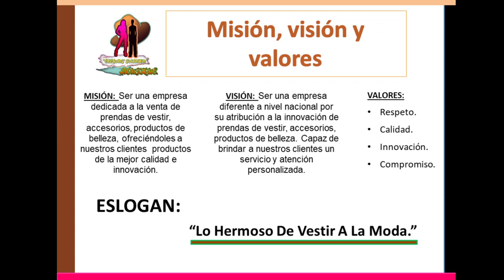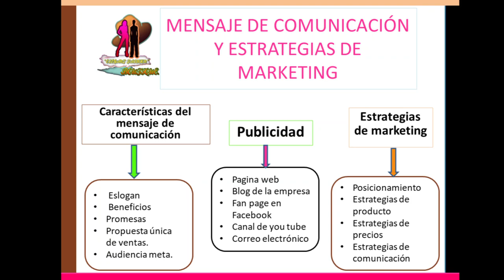Plan de Marketing. 2017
El Plan de Marketing es un documento que elaboran todas  las empresas a la hora de planificar un trabajo, proyecto o negocio en particular, señalan cómo pretenden lograr sus objetivos de marketing y de este modo, facilitar y gestionar los esfuerzos de marketing.